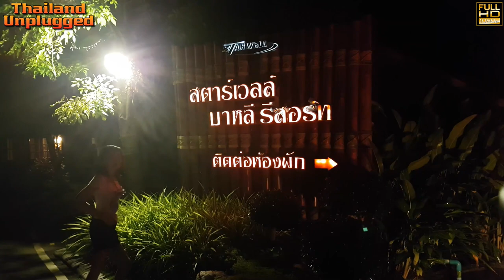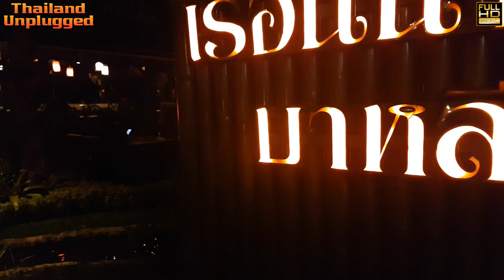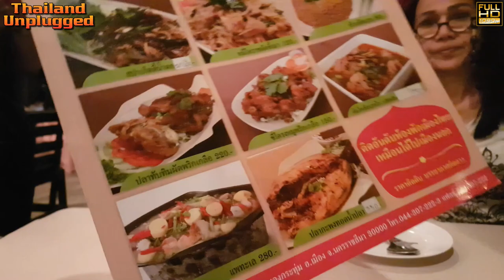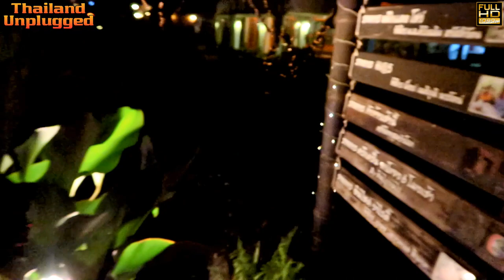EXCELLENT! VALUE FOR MONEY HOTEL KORAT THAILAND , STARWELL BALI RESORT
THE BEST VALUE FOR MONEY HOTELS WE HAVE STAYED IN, STARWELL BALI RESORT KORAT THAILAND

Known as 2 names
1.Starworld Bali Resort
2.Starwell Bali Resort
Thus the confusion

Starworld Bali Resort The equation of relaxation A place where visitors will find the charm of nature.  You will feel as if you have fallen into another world. As soon as you arrive The purity of nature will come straight to greet you. Staying in the heart of nature". Starwill Bali Resort offers a restaurant Flavour’s from 5-star chefs with an emphasis on healthy food. For the guests enjoy the sound of the music at the karaoke room, focus on privacy
Offering quality accommodations in the culture district of Nakhonratchasima, Starwell Bali Resort is a popular pick for both business and leisure travellers. The hotel lies 12 km from the city centre and provides accessibility to important town facilities. With its convenient location, the hotel offers easy access to the city's must-see destinations.
Starwell Bali Resort also offers many facilities to enrich your stay in Nakhonratchasima. For the comfort and convenience of guests, the hotel offers free Wi-Fi in all rooms, 24-hour security, daily housekeeping, laundromat, 24-hour front desk.
Guests can choose from 93 rooms, all of which exude an atmosphere of total peace and harmony. The hotel's recreational facilities, which include garden, karaoke are designed for escape and relaxation. Starwell Bali Resort is your one-stop destination for quality hotel accommodations in Nakhonratchasima.
Starwell Bali Resort is a Bali theme hotel in Korat and is easy to find right on the bypass highway around Nakhon Ratchasima (NR). Must have a car if you stay here Room size is about 5mx4.5m plus a nice patio at the back looking east to unused land full of trees and a stream. Room was clean with economy bedding and mattress there was a cash deposit 1000 THB That all hotels in Thailand are trying to do now.
Overall a very decent budget hotel.no problem at all

Starwell Bali Resort Nakhonratchasima
bali theme hotel in korat
999 Moo.6 T.Nongkratum A.Muang Nakhonratchasiam, Nakhonratchasima City Center, Nakhonratchasima, Thailand

Hi and welcome to Thailand unplugged, my name is Stephen with my Thai girlfriend Meaw we live in Thailand Bangkok I am what they call an Aussie expat or Australian expat if you like,  I've been filming the real life and times in Thailand and showing what it’s like living here in Bangkok… We travel a lot, to the four corners of Thailand Usually filming in 4K vlog  all the way  sampling Thai food, done usually we have traveled to many major cities tourist destinations in Thailand including Pattaya, Phuket, Chiang Mai, Krabi, Sukhothai and Ayutthaya,
living in Thailand, lets us tell you all about Thailand and its many adventures including Hotels resorts restaurants Thai street food,  We also look at Thailand, nightlife mostly Bangkok nightlife and the many things you can do and how to do this with, cheap because we live and are living in Thailand,
We invite you to watch our videos and share in our adventure